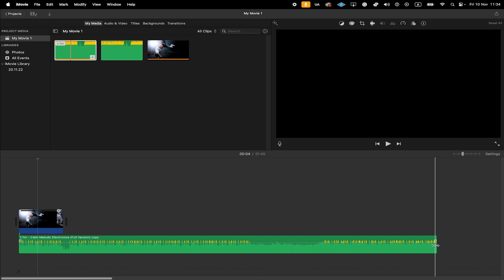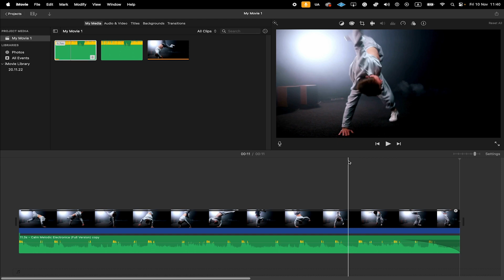How to Fade Out Background Music in iMovie (2024)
Do you want to fade out your background music in iMovie (2024)? In this video, I'll show you how to do it easily and without having to use third-party software.

If you want to fade out your background music in iMovie (2024), then this is the video for you! In this tutorial, I'll show you how to do it easily and without having to use any third-party software. Fade out your background music in iMovie (2024) in just a few easy steps!